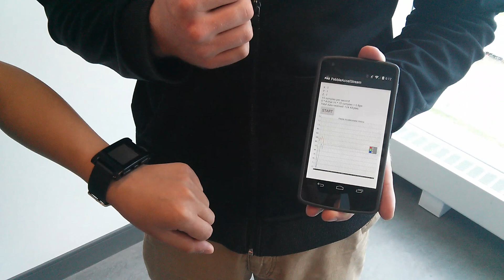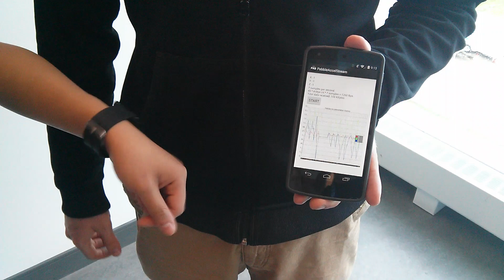Pebilepsy- Pebble and Android Demo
Log Epilepsy attacks during night. Record with Pebble and Mobile.

Hack The North 2014